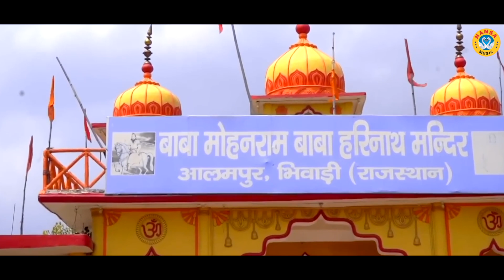बाबा मोहन राम का भजन जरुर सुने \ भर देता भंडार मेरा मोहन बाबा \ Preeti Sharma Bhajan 2023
HM 7217

► Album \Song  :- भर देता भंडार मेरा मोहन बाबा

► Singer :-  Preeti Sharma

► Lyrics :- Lokesh

Label / Company

►Owner \ Director : Lokman Verma